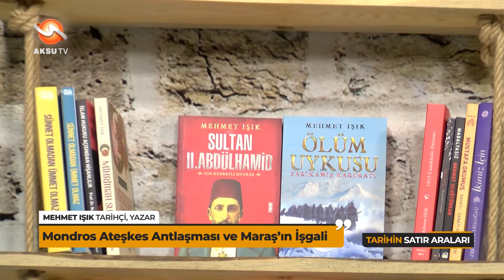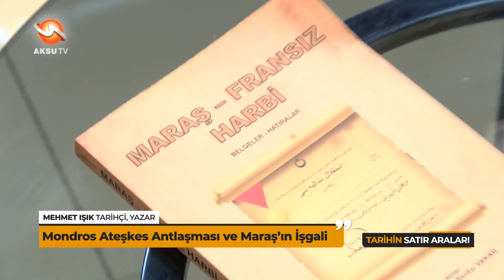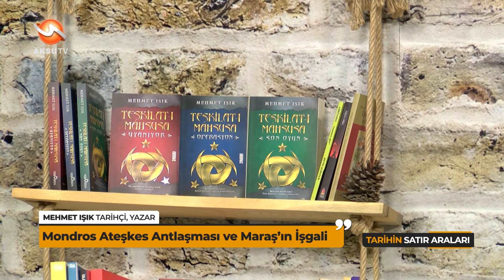Mondros Ateşkes Antlaşması ve Maraş'ın İşgali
Osmanlı Devleti'nin I.Dünya Savaşı'ndan yenik ayrılmasının ardından imzaladığı MONDROS ATEŞKES ANTLAŞMASI nedir? Maddeleri neleri içerir? Uzunoluk Olayı nasıl olmuştur? Sütçü İmam kimdir?

Aşağıdaki videolarımızın ilginizi çekebileceğini düşünüyoruz.

Tarihçi Yazar Mehmet, Türk ve dünya tarihi üzerine  "Tarih Okumak Akllandırır!" mottosuyla Türkiye, Almanya, Avusturya ve Hollanda'da 500'den fazla konferans verdi. Yayınlamış 23 kitabı, elliden fazla makalesi bulunmaktadır.  30 kitaba editörlük ve yayın danışmanlığı yaptı. Beytepe Eğitim Danışmanlık ve Yayıncılık kurumunun kurucusu ve aynı yazanda Mavi Düşünce Derneği Başkanı.